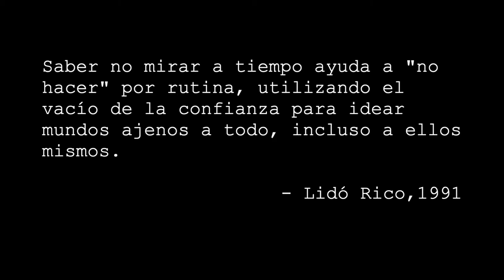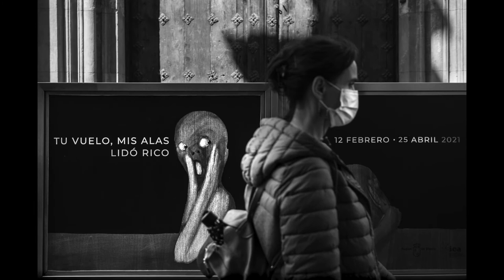Lidó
This document is the result of a collaboration with Lidó Rico, one of the most followed and recognised contemporary artists in Spain. He has appeared in more than one hundred exhibitions. His work is exhibited at the Museo Nacional Centro de Arte Reina Sofía, at diverse institutions including the Spanish Bank Madrid Collection and in many other public and private collections.

It took place during April 2021, when Lidó held one of his latest exhibitions "Tu vuelo, mis alas" in the prestigious Sala Verónicas, Murcia (Spain).

Un abrazo
Sergio